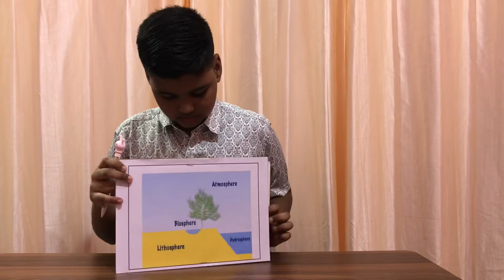Grade: 4 Lesson: Earth is our Home | Social Studies | Subject teacher:Ms. Amala |Taran Raj -Grade :4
“Corpus Christi school “, Nagercoil